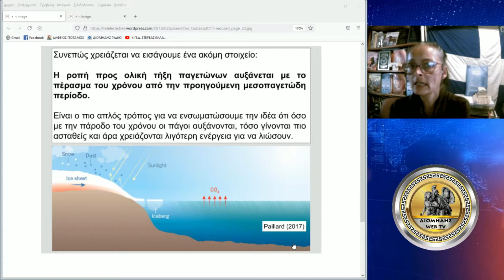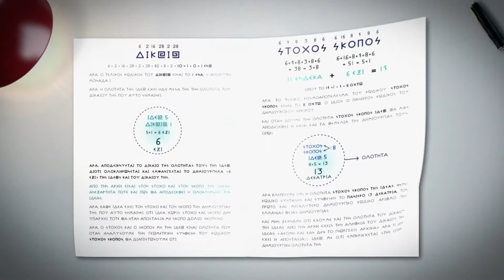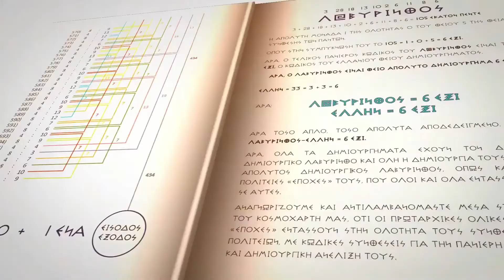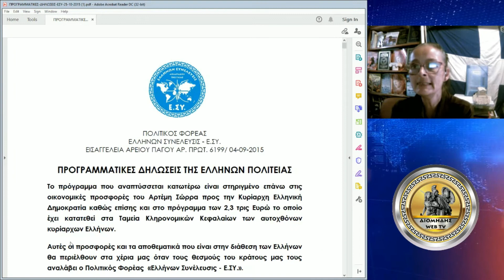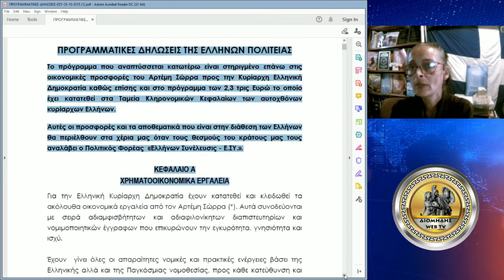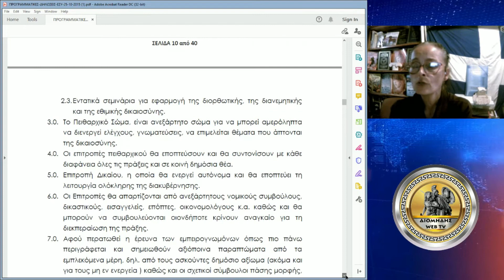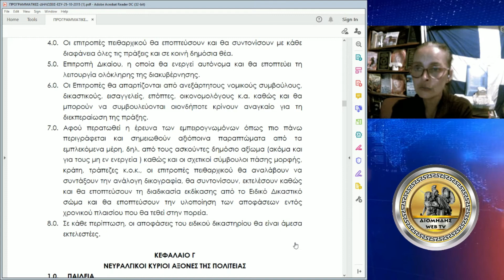ΚΟΤΣΟΒΟΛΗ ΜΑΡΙΑ: Η ΚΛΙΜΑΤΙΚΗ ΑΛΛΑΓΗ ΑΠΟΤΕΛΕΙ ΑΦΟΡΜΗ ΓΙΑ ΤΗΝ ΕΝΙΣΧΥΣΗ ΤΩΝ ΟΙΚΟΝΟΜΙΚΩΝ ΦΟΥΣΚΩΝ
ΣΤΟ "WEB TV ΔΙΟΜΗΔΗΣ" ΚΑΙ ΣΤΗΝ ΕΚΠΟΜΠΗ "ΛΕΩΦΟΡΟΣ ΑΛΗΘΕΙΑΣ" ΜΕ ΤΟΝ ΑΥΓΕΡΗ ΑΝΔΡΕΑ, Η ΚΑΛΕΣΜΕΝΗ ΚΥΡΙΑ ΚΟΤΣΟΒΟΛΗ ΜΑΡΙΑ, ΥΠΟΨΗΦΙΑ ΒΟΥΛΕΥΤΗΣ ΣΤΟΝ Ν.ΛΕΥΚΑΔΑΣ ΜΕ ΤΗΝ ΕΛΛΗΝΩΝ ΣΥΝΕΛΕΥΣΙΣ, ΑΝΑΛΥΕΙ ΤΟ ΘΕΜΑ: "ΟΙΚΟΝΟΜΙΚΕΣ ΦΟΥΣΚΕΣ ΚΑΙ ΚΛΙΜΑΤΙΚΗ ΑΛΛΑΓΗ".

ΣΤΗΝ ΠΑΡΟΥΣΑ ΣΥΝΕΝΤΕΥΞΗ Η ΚΥΡΙΑ ΚΟΤΣΟΒΟΛΗ ΑΝΑΛΥΕΙ ΤΟ ΠΩΣ Η ΚΛΙΜΑΤΙΚΗ ΑΛΛΑΓΗ ΑΠΟΤΕΛΕΙ ΑΦΟΡΜΗ, ΓΙΑ ΟΛΟΥΣ ΑΥΤΟΥΣ ΠΟΥ ΣΗΜΕΡΑ ΚΑΤΑΧΡΑΖΟΝΤΑΙ ΤΟΝ ΠΑΓΚΟΣΜΙΟ ΠΛΟΥΤΟ ΤΩΝ ΑΝΘΡΩΠΩΝ, ΓΙΑ ΝΑ ΕΝΙΣΧΥΣΟΥΝ ΑΚΟΜΗ ΠΕΡΙΣΣΟΤΕΡΟ ΤΙΣ ΛΕΓΟΜΕΝΕΣ ΟΙΚΟΝΟΜΙΚΕΣ ΦΟΥΣΚΕΣ, ΠΟΥ ΩΣ ΑΠΟΤΕΛΕΣΜΑ ΕΧΟΥΝ ΤΗΝ ΟΙΚΟΝΟΜΙΚΗ ΚΑΙ ΦΥΣΙΚΗ ΕΞΑΘΛΙΩΣΗ ΤΩΝ ΑΝΘΡΩΠΩΝ, ΕΝΩ ΠΑΡΑΛΛΗΛΑ ΟΙ ΛΙΓΟΙ ΚΑΙ "ΕΚΛΕΚΤΟΙ", ΠΟΥ ΔΙΑΧΕΙΡΙΖΟΝΤΑΙ ΤΟΝ ΠΛΑΝΗΤΗ ΜΑΣ, ΠΛΟΥΤΙΖΟΥΝ ΟΛΟ ΚΑΙ ΠΕΡΙΣΣΟΤΕΡΟ.

Η ΚΥΡΙΑ ΚΟΤΣΟΒΟΛΗ ΕΠΙΣΗΜΑΙΝΕΙ ΓΙΑ ΑΛΛΗ ΜΙΑ ΦΟΡΑ ΤΟ ΑΔΙΚΟ ΠΟΥ ΒΙΩΝΟΥΝ ΟΛΟΙ ΟΙ ΑΝΘΡΩΠΟΙ ΣΕ ΟΛΟ ΤΟΝ ΠΛΑΝΗΤΗ, ΟΠΟΥ ΒΛΕΠΟΥΜΕ, ΟΤΙ ΑΚΟΜΗ ΚΑΙ ΜΕΣΩ ΤΟΥ ΘΕΜΑΤΟΣ ΤΗΣ ΚΛΙΜΑΤΙΚΗΣ ΑΛΛΑΓΗΣ, ΟΙ ΕΠΙΚΥΡΙΑΡΧΟΙ ΤΩΝ ΛΑΩΝ ΠΑΓΚΟΣΜΙΩΣ, ΒΡΙΣΚΟΥΝ ΤΟΝ ΤΡΟΠΟ ΓΙΑ ΝΑ ΥΦΑΡΠΑΞΟΥΝ ΤΟΝ ΠΛΟΥΤΟ ΤΩΝ ΑΝΘΡΩΠΩΝ.

Η ΚΥΡΙΑ ΚΟΤΣΟΒΟΛΗ ΔΙΝΕΙ ΤΗΝ ΛΥΣΗ ΣΤΟΥΣ ΕΛΛΗΝΕΣ ΠΟΛΙΤΕΣ ΜΕΣΑ ΑΠΟ ΤΟ ΔΙΚΟ ΤΗΣ ΚΑΛΕΣΜΑ ΕΝΩΣΗΣ ΤΩΝ ΕΛΛΗΝΩΝ ΣΤΟΝ ΔΙΚΟ ΤΟΥΣ ΠΟΛΙΤΙΚΟ ΦΟΡΕΑ, ΤΗΝ ΕΛΛΗΝΩΝ ΣΥΝΕΛΕΥΣΙΣ, ΩΣΤΕ ΝΑ ΤΕΘΟΥΝ ΕΤΣΙ ΟΙ ΒΑΣΕΙΣ ΓΙΑ ΤΗΝ ΕΓΚΑΘΙΔΡΥΣΗ ΤΗΣ ΕΛΛΗΝΩΝ ΠΟΛΙΤΕΙΑΣ. ΜΙΑ ΠΟΛΙΤΕΙΑ, Η ΟΠΟΙΑ ΘΑ ΕΧΕΙ ΩΣ ΒΑΣΗ ΤΗΣ ΤΟ ΕΛΛΗΝΙΚΟ ΣΥΣΤΗΜΑ ΤΩΝ ΑΞΙΩΝ, ΤΩΝ ΑΡΧΩΝ ΚΑΙ ΤΩΝ ΠΟΛΙΤΕΙΑΚΩΝ ΝΟΜΩΝ, ΣΤΑ ΠΛΑΙΣΙΑ ΤΗΣ ΠΡΑΓΜΑΤΙΚΗΣ ΔΗΜΟΚΡΑΤΙΑΣ, ΜΕ ΤΗΝ ΙΣΟΝΟΜΙΑ, ΤΗΝ ΙΣΟΠΟΛΙΤΕΙΑ ΚΑΙ ΤΗΝ ΙΣΟΔΥΝΑΜΙΑ ΝΑ ΕΙΝΑΙ ΤΑ ΚΥΡΙΑ ΧΑΡΑΚΤΗΡΙΣΤΙΚΑ ΤΗΣ ΠΟΛΙΤΕΙΑΣ ΚΑΙ ΟΧΙ Η ΑΔΙΚΙΑ ΚΑΙ Η ΚΑΤΑΔΥΝΑΣΤΕΥΣΗ ΤΩΝ ΠΟΛΙΤΩΝ, ΟΠΩΣ ΒΛΕΠΟΥΜΕ ΝΑ ΣΥΜΒΑΙΝΕΙ ΣΗΜΕΡΑ.